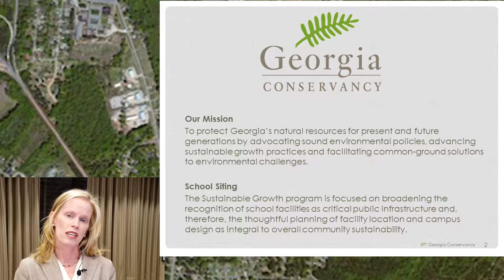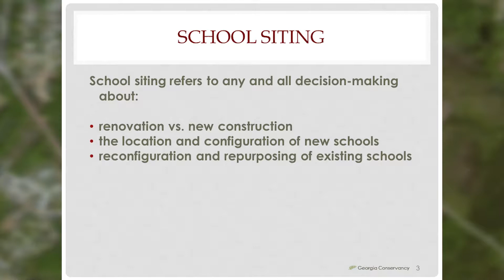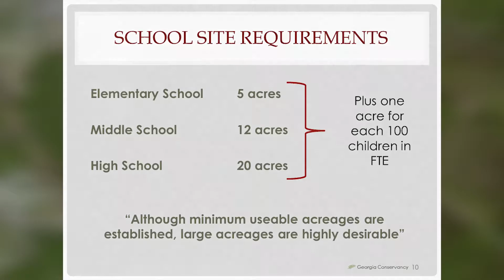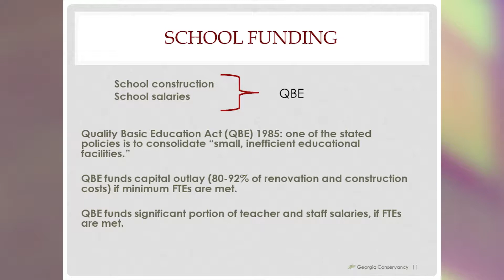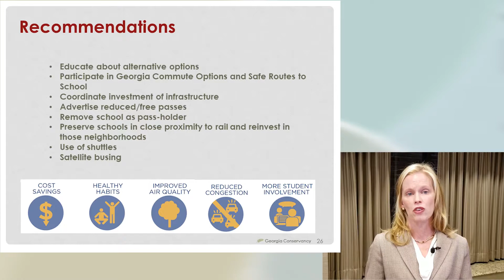School Siting: Schools as Public Infrastructure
Georgia Conservancy Senior Director, Katherine Moore, discusses the impacts of school siting customs in Georgia and the requirements and guidelines that impact those customs.